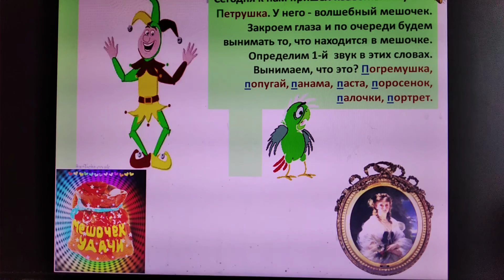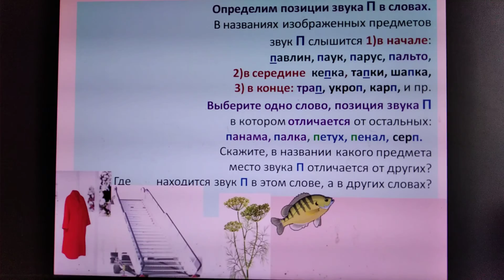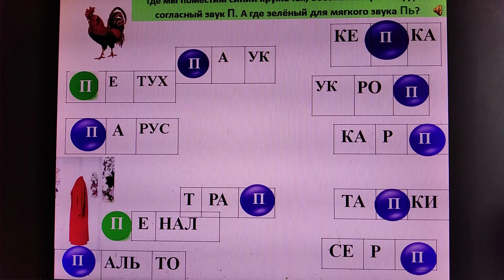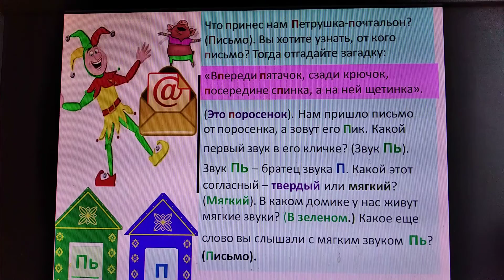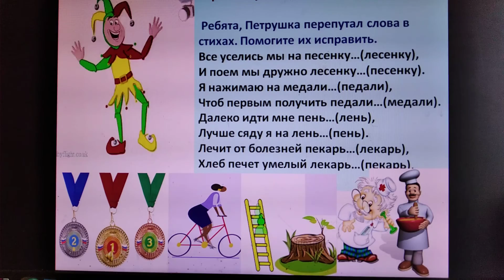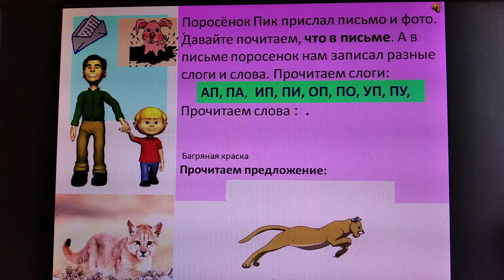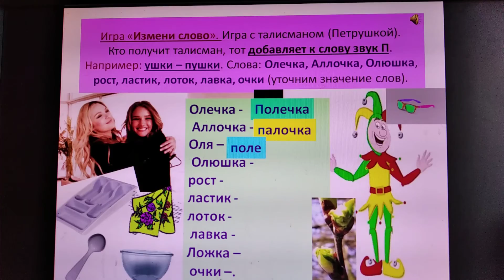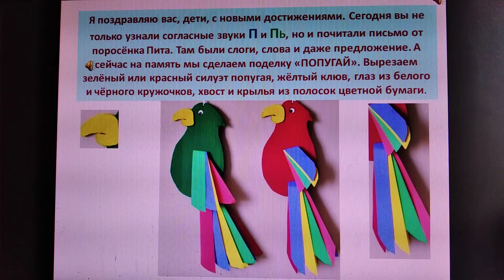9 урок Звук и буква П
Услышать звук П в стихах, подставить впереди слова и получить новое, прочитать письмо от Петрушки, обвести П в карточках и т.д.